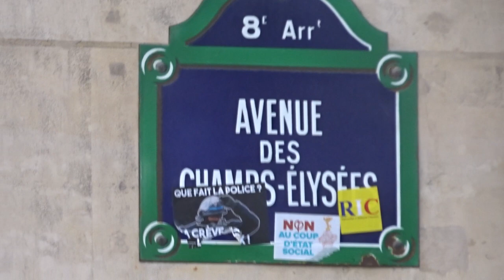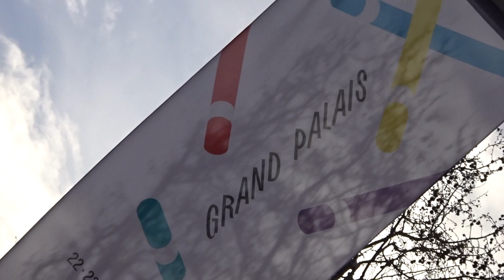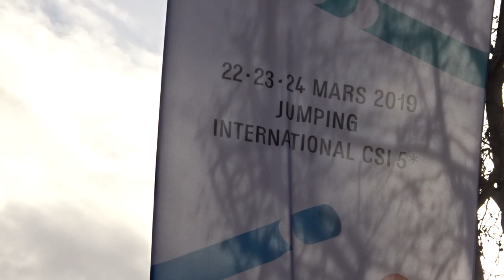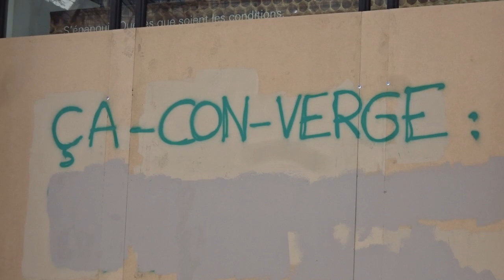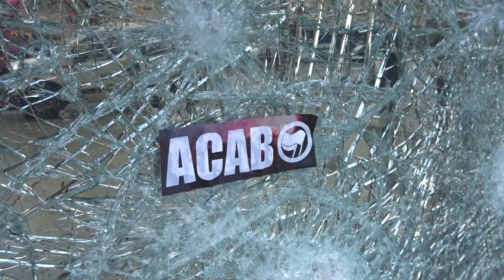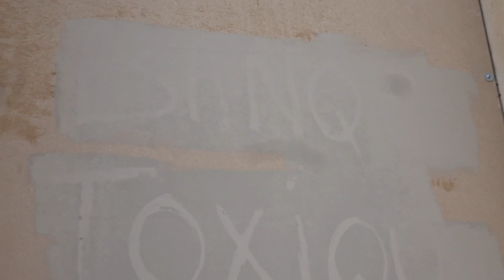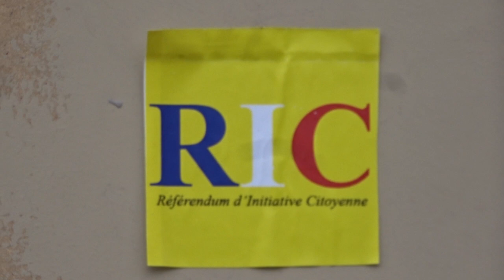Fouquets Paris Champs Elysees 17 March 2019 #5